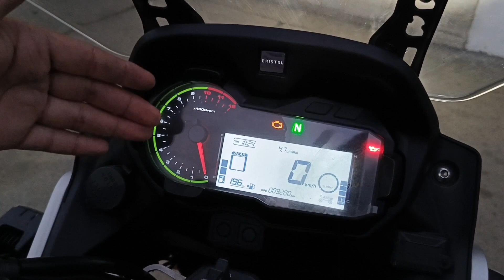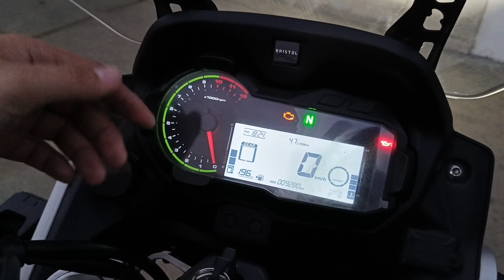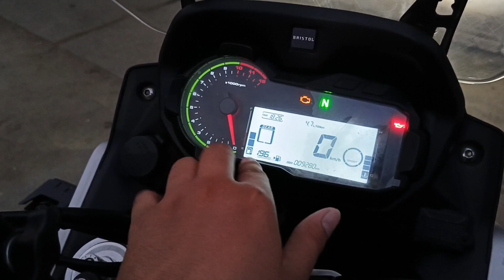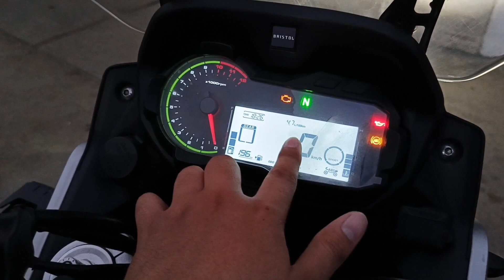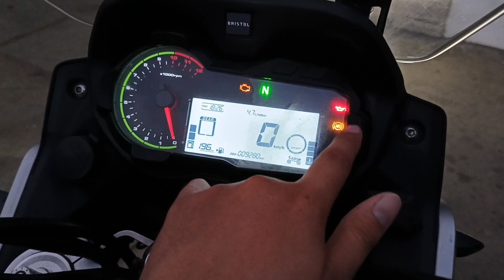VLOG#153 Bristol Venturi 500 Review || Bristol motorcycle || big bike review || Adventure big bike